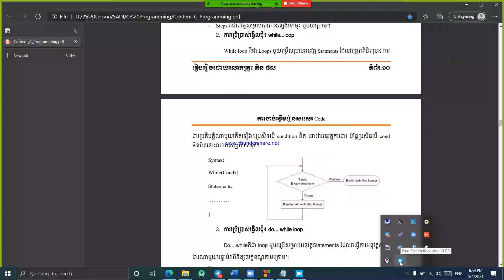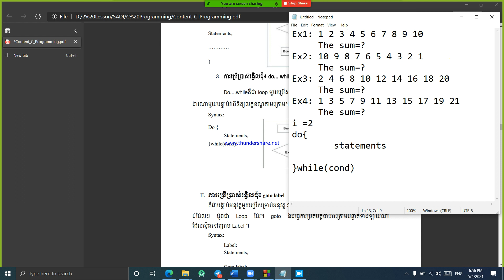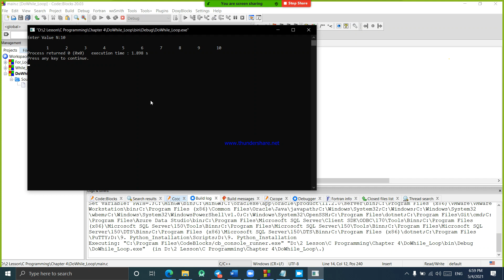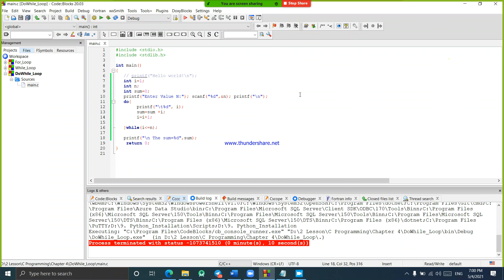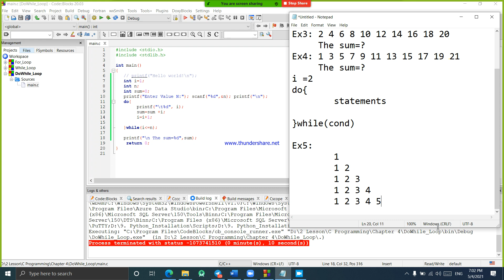Do While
More videos please click this Link : shorturl.at/csAUY